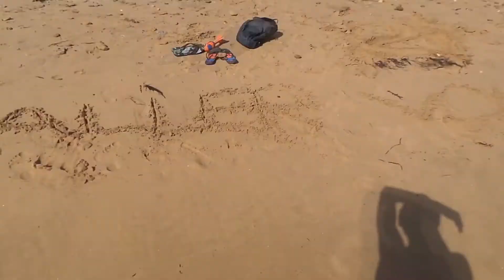ON À FAIT DE LA PUB POUR NOTRE CHAÎNE DANS LE SABLE!!! | Vlog Vendée #1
Yep tout le monde.

Aujourd'hui on se retrouve comme 2 cons pour notre vlog de deux semaines en Vendée.

Notre Snapchat: deux_cons